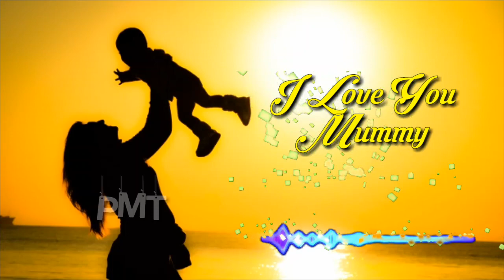I Love You Mummy Best Heart Touching Ringtone and Wattsapp Status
Best heart Touching Ringtone
I love you mummy RINGTONE
Mothers day special Ringtone
Best RINGTONE 2019
love you mommy
mom best song
women's day special song